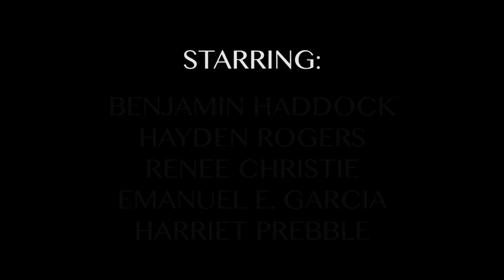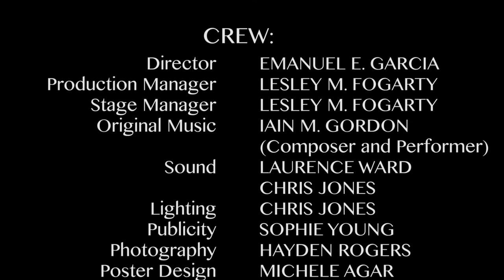Shakespeare's Hamlet directed by Emanuel E. Garcia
A Bard in the Yard production by the Butterfly Creek Theatre Troupe (bctt.org.nz) performed on 5 March 2015 in Eastbourne, New Zealand, and filmed by Riddell Productions
Programme notes from the director:

Hamlet may rightly be considered Shakespeare’s most highly regarded, highly discussed and highly debated drama.  It has been the subject of countless books, commentaries, essays, productions, adaptations and surmisings. It abounds in mysteries: is the Ghost of King Hamlet real and if so, was it malevolent?  Was Hamlet mad or feigning madness, or both? Did Ophelia kill herself or die by accident? Was she pregnant? Was Polonius a prattling fool or a power behind the throne? Was Horatio Hamlet’s trusted friend? Was Gertrude wholly innocent of her former husband’s death?

Its greatness – and about its greatness there can be no dispute – lies in the fact that it is infinitely interpretable, and in its array of multidimensional and multifaceted characters.  It is a play in which a play is used to solve a crime, and thus questions the role of art in life; a play in which nothing is ever quite what it may seem.  Its language is replete with magnificent poetry that permeates the very English of our day.

This Bard in the Yard production seeks to convey the drama, tenderness, passion and humour – yes, there is humour too – of Hamlet in a manner that is faithful to what is essential.  Props will be minimal, costuming indicative of the time and place in which Shakespeare set his play, and the audience will be engaged actively in responding to and pondering the many wonders of this magnificent work.

There is no single authoritative version of Hamlet, which is the longest of Shakespeare’s dramas.  If performed in full it would run to nearly five hours, a strain even for an Eastbourne audience’s tolerance.  I have therefore had to ‘reduce’ the work to a ‘two hours traffic’ of our stage, and in so doing have eliminated a few characters and a few notable passages connected with them.  Rosencrantz and Guildenstern are dead already, unfortunately. But my approach has been to excise rather than to create a pastiche, so that what we have is Shakespeare, more than a piece of him for sure, and wholly him.  And if Polonius sounds a little different to the ear, it’s because he’s speaking in what scholars believe to be the Bard’s ‘original pronunciation’.